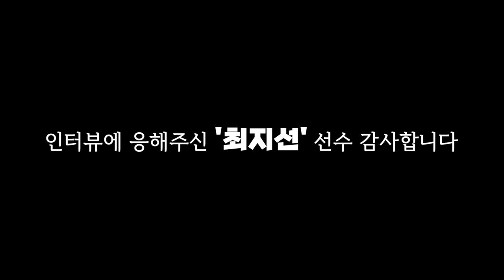가 소개하는 신한은행에스버드 FW "최지선"